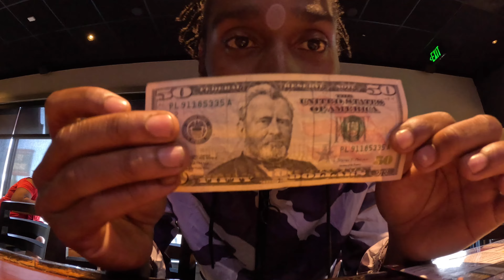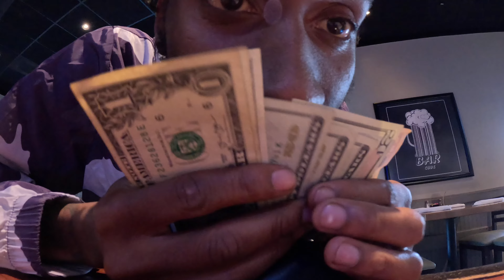RUBY TUESDAY COME RIDE WITH US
Just a little vlog of me testing out my GoPro I just got n filming a little bit of stuff but more videos will be coming stay tuned thanks for watching liking n subscribing sharing n more ghetto baby & moms eats